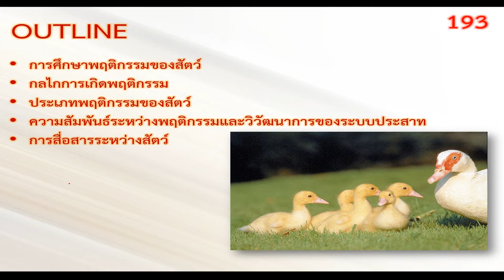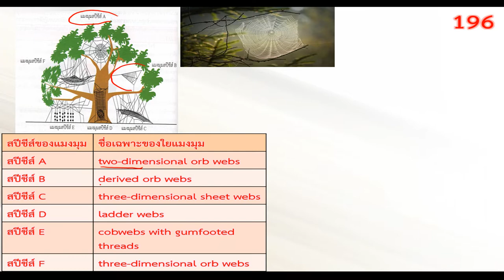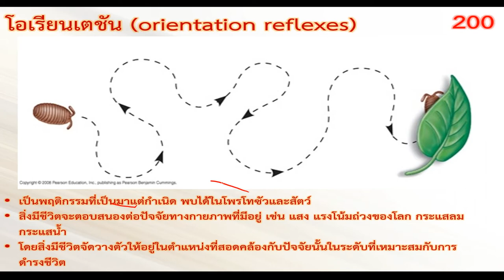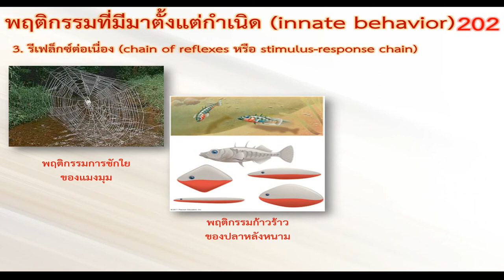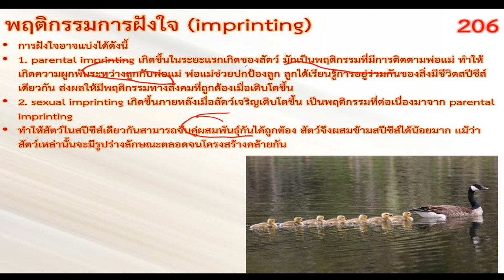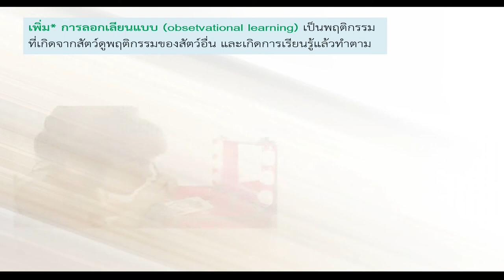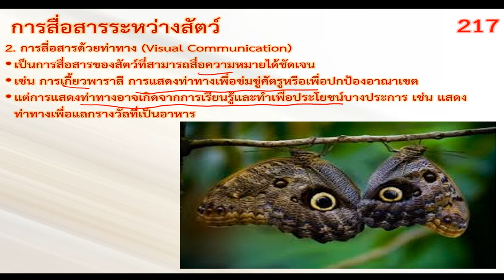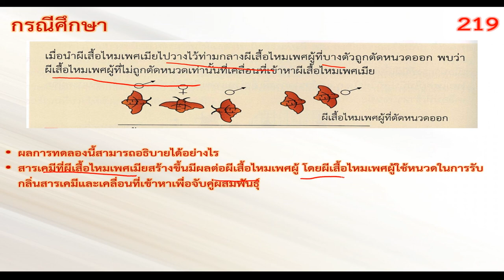พฤติกรรมของสิ่งมีชีวิต (Behavior)